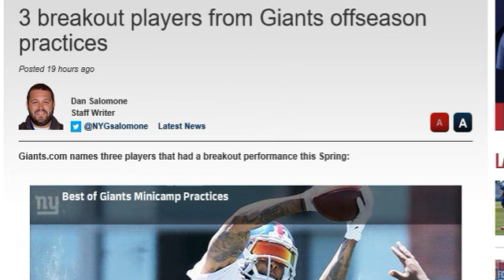Feeling proud and sharing. Nephew drafted to NFL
Go Giants! Never thought Id say that. lol